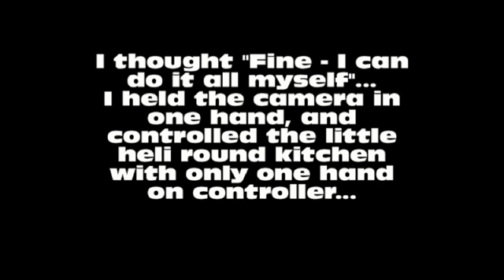Steve Castle Bytham hits self in face with toy Helicopter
The girlfriend refused to help and hold the video camera - so I thought I could fly the little heli and hold the camera myself at the same time - was going ok until it wacked me in the face. Best viewed with sound on to hear my girlie excitement about it all.